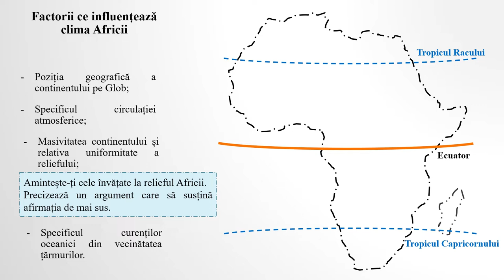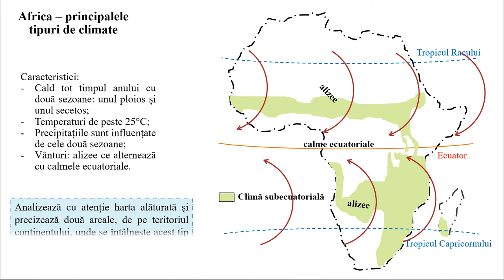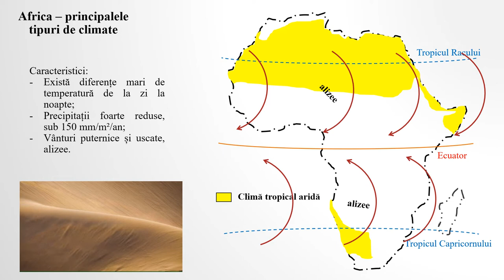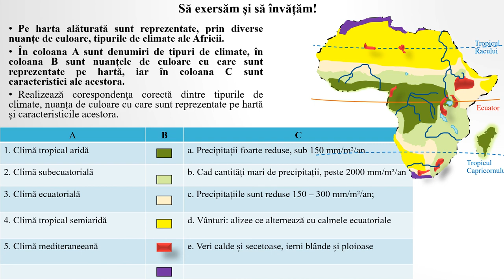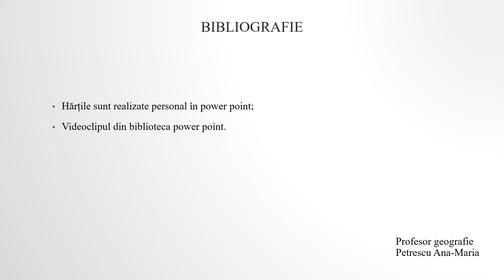Africa: clima - caracteristici generale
Resursa reprezintă un videoclip realizat cu ajutorul aplicației power point.
Prezintă tipurile de climate ale Africii, caracteristicile acestora și repartiția teritorială. Pe parcursul materialului aunt presărate întrebări de tip problemă pe baza reprezentărilor cartografice.
Materialul se finalizează cu o sarcină de lucru ce are ca scop fixarea noțiunilor prezentate. Informația este transmisă gradual, raportat la nivelul de dezvoltare psihocomportamentală a elevilor de clasa a VII-a, pentru nivel mediu.
Resursa se adresează direct elevilor, fiind potrivită învățării în ritm propriu, asincron, dar poate fi folosită și în predarea tradițională. Poate fi trunchiată și utilizată în anumite momente ale lecției de către cadrul didactic de la oră. Materialul este dinamic, animațiile folosite fiind viu-colorate.